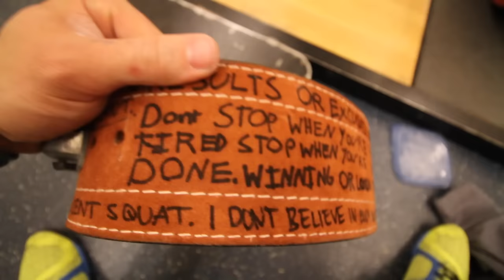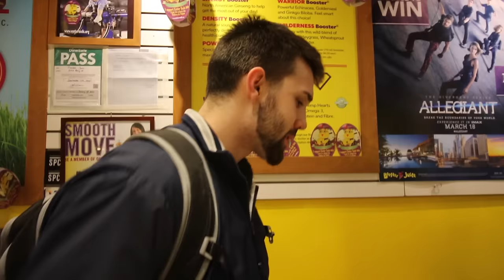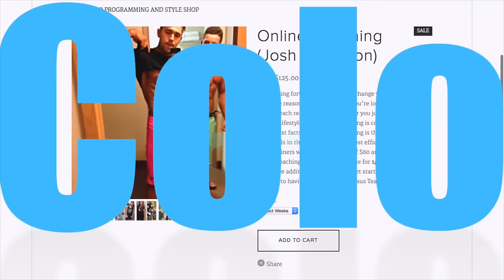Should You Workout When You're Sick? Rising Legends Ep. 12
As a gym goer its certain that you've asked yourself the question "should you workout when you're sick?". We've all be there and now this is your change to find out if you should workout when sick in this episode of Colossus Fitness's rising legends. We also crush some heavy squats and deadlifts to test our ability to battle our minds in the gym.